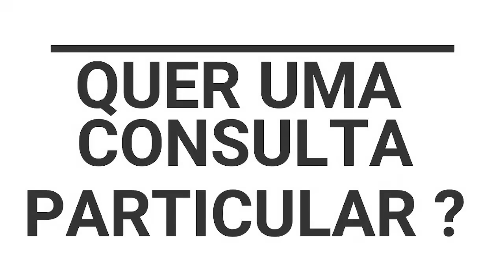HORÓSCOPO DO DIA 04/10/2021 POR ZURI. AMOR SAÚDE DINHEIRO.